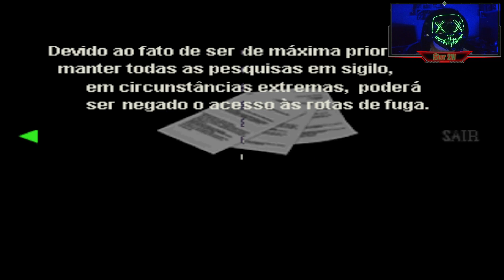Resident Evil 2(Clássico) Jogando com o Leon #12 Onde a Ada está! ela sumiu! [Legendado em PT BR]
Depois de ter saído do trem e ir buscar ajuda para Ada, Leon decide explorar o local e ligar a energia do elevador e ir de encontro a sua amada, porém após matar vários zumbis o mesmo vai até o trem onde deixou a mulher e algo o surpreende! Ada Sumiu?! Onde ela está?! Leon agora procura a mesma por todo o lugar achando que talvez possa ser a última vez que irá vê-la!

E aí zombies deem uma olhada na descrição ae

Olá me chamo João e tenho o sonho de ser um youtuber e trabalhar como produtor de vídeos em games, criei o personagem "StarZW" porque sempre gostei muito de ver estrelas. "ZW" significa "zumbi" e "wager(aposta em inglês)". Estou apostando no meu canal para ver no que vai dar e espero que vocês possam se juntar a orda zumbi ou se preferir unir-se a uma constelação. Estarei sempre esperando mais zumbis ou estrelas para crescer esse canal.